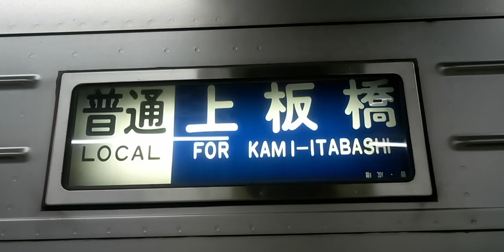東武鉄道方向幕 短くてすみません